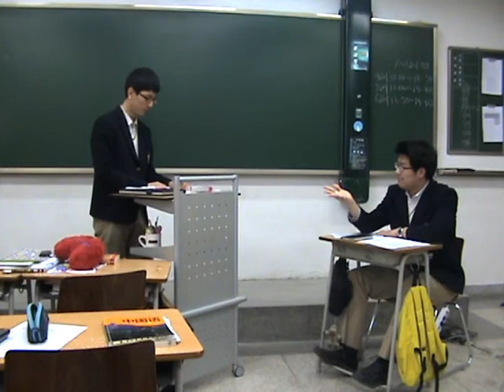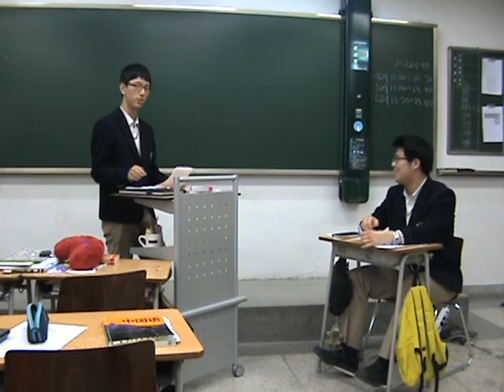4. 211a - Def. Witness 2 Cross X Only